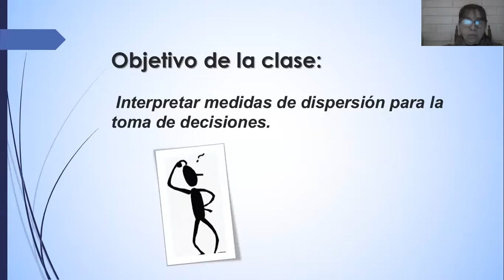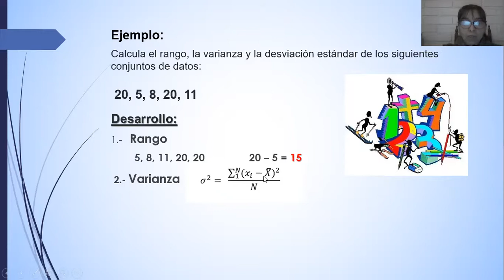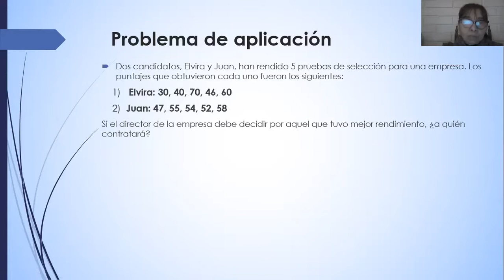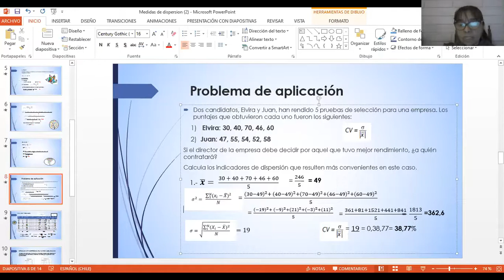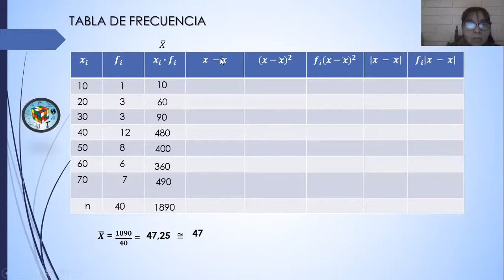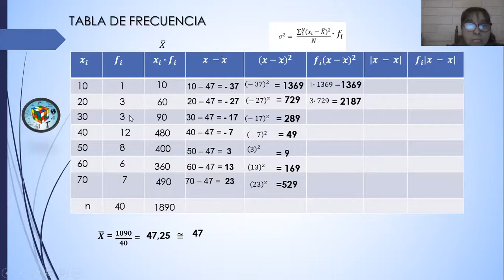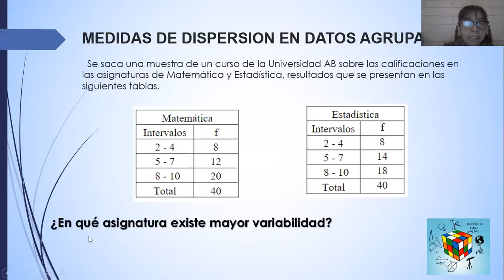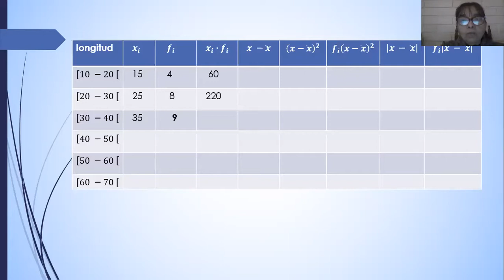Zoom, 3°Medio B, Matemáticas, 3 de Agosto